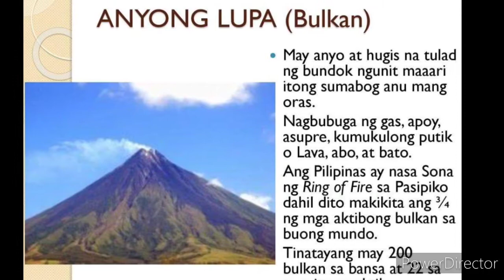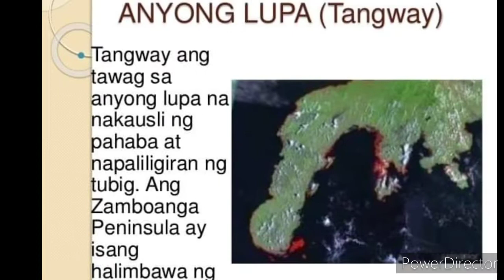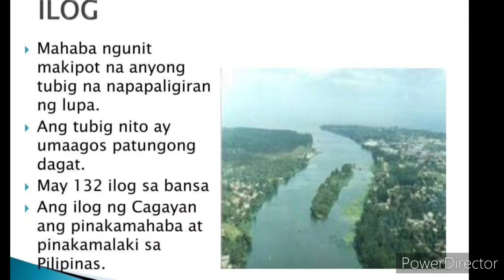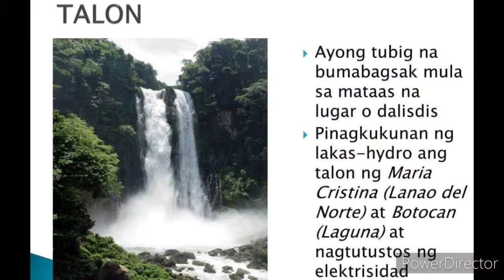Anyong Lupa at Anyong Tubig